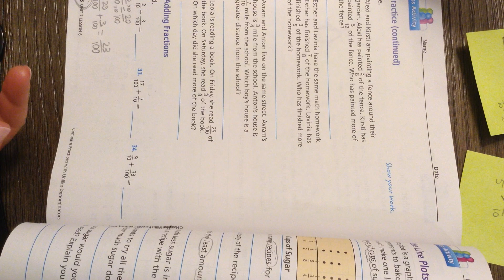7-6 Compare Fractions Using Common Denominators